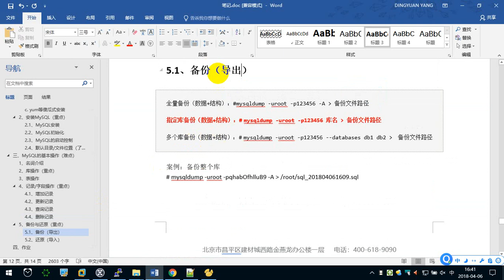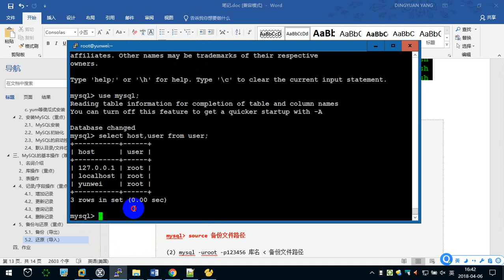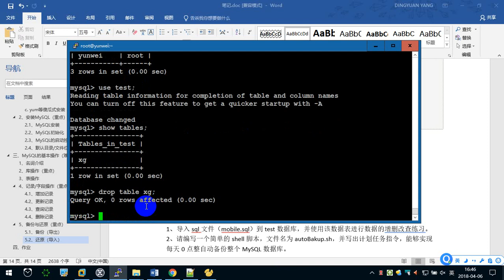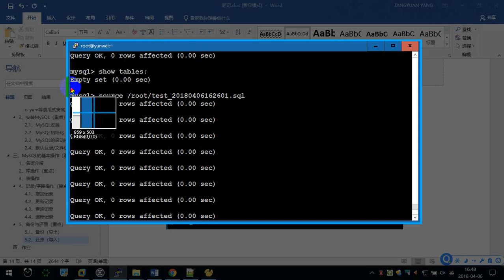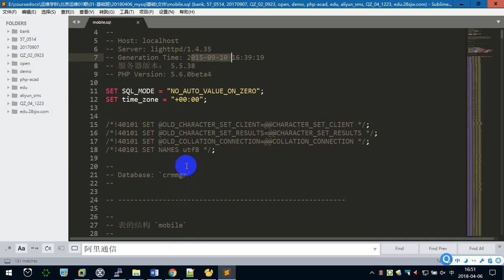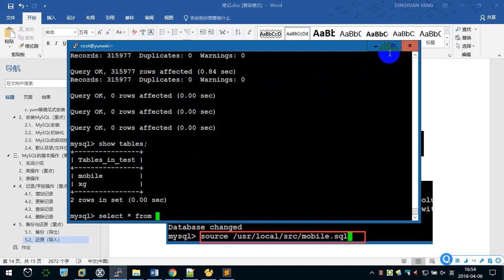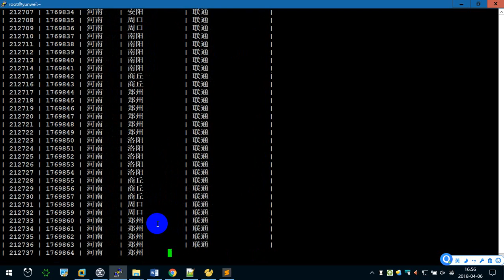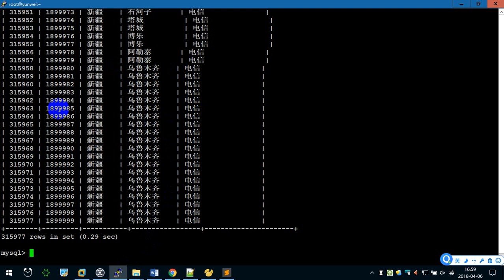10.11 数据库的还原操作 —— Linux教程 命令指令 运维 服务器 项目上线 CentOS 从入门到精通